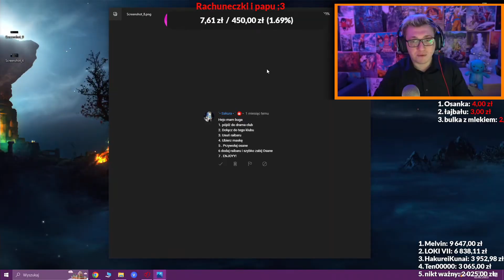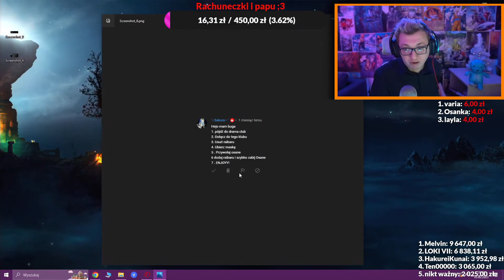NIEZŁY CHALLENGE XD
Dalszy ciąg (nieudolnych prób wykonywania) wyzwań od widzów!